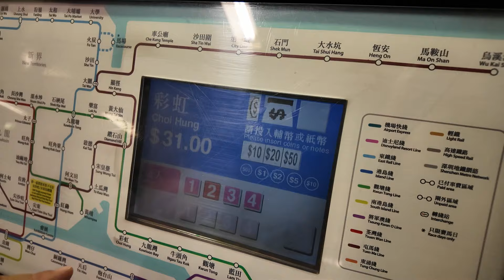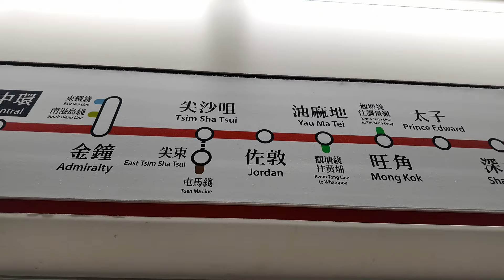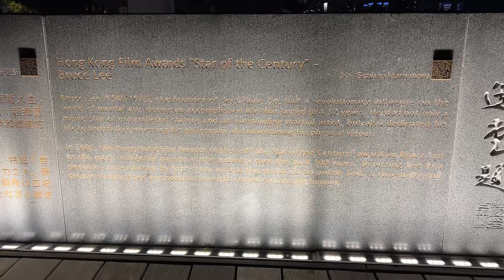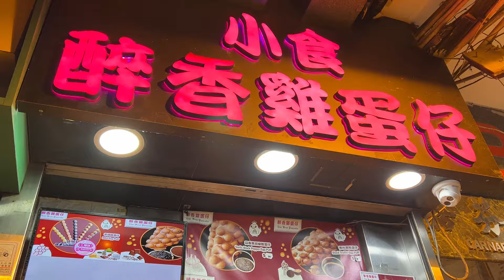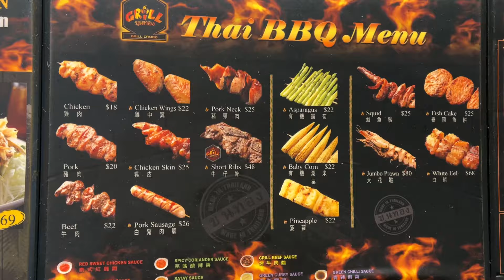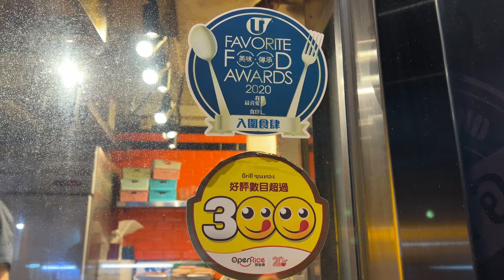O noapte pe străzile din HONG KONG - CHINEZII imi dau GRATIS !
O noapte pe strazile din HONG KONG - CHINEZII  imi dau GRATIS !

* Daca vrei sa iti faci cont la Revolut Bank ai aici un Link cu invitatie :